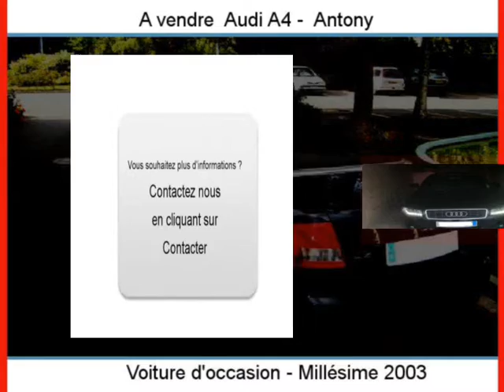Achat Vente une Audi A4 Antony Hauts-de-Seine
A vendre à  Antony  Occasion automobile Audi A4 de 132000 Km.
automobile occasion Autoenvideo : Achat Vente une Audi A4  Antony  Hauts-de-Seine